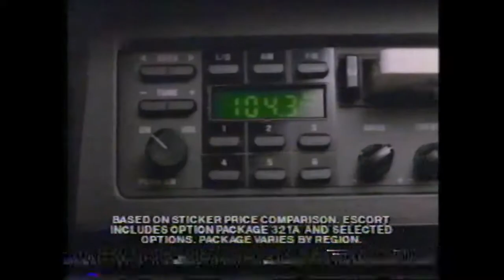WSET-13 (ABC) Commercial Breaks, May 1988 part 5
During "War & Remembrance"